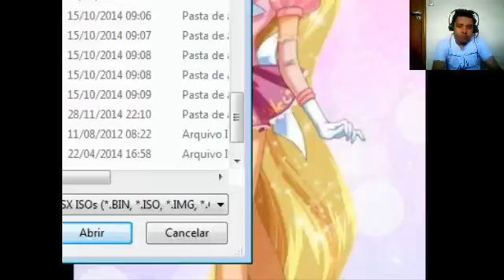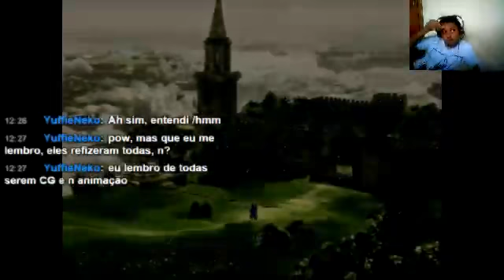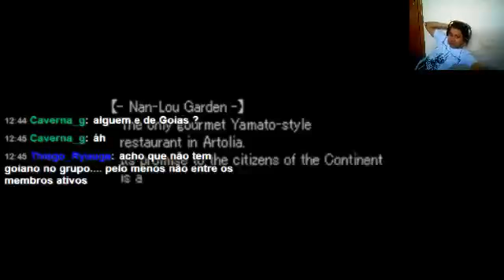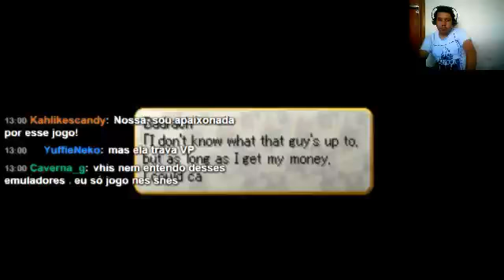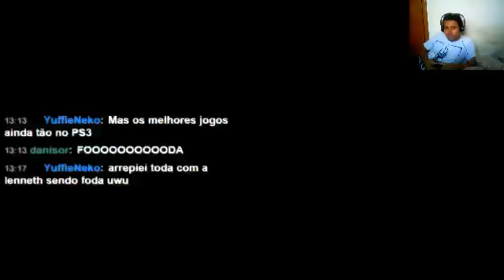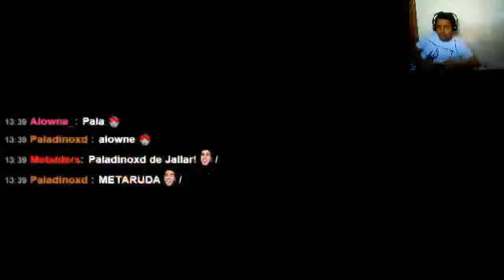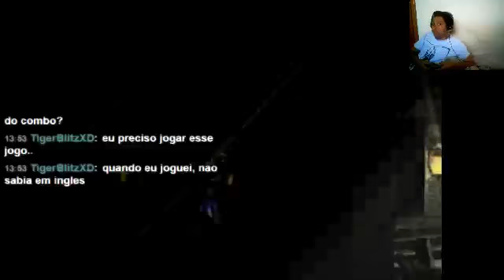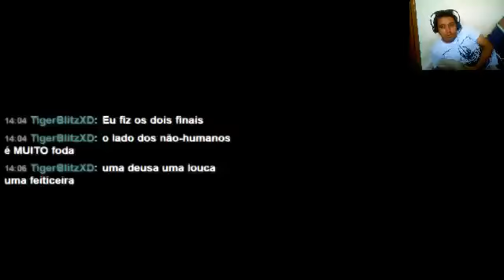Let's Play: Valkyrie Profile - 1 / 2